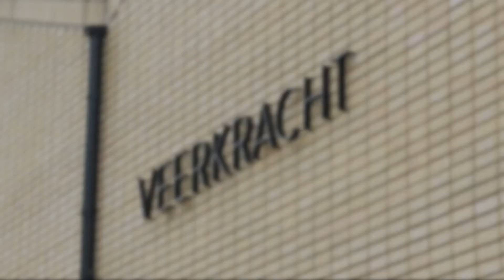ABE BONNEMA PRIJS 2020 WINNAAR ARD HOKSBERGEN BASISSCHOOL VEERKRACHT DEF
Ard Hoksbergen is met basisschool Veerkracht in Amsterdam-Slotermeer de winnaar van de Abe Bonnema Prijs voor Jonge Architecten 2020